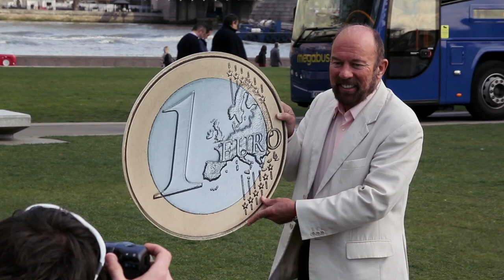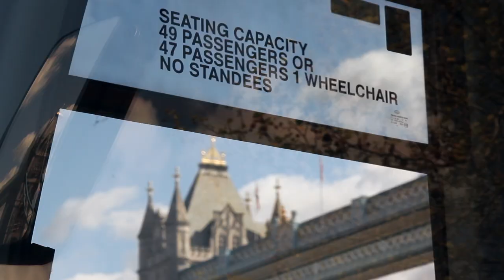megabus.com Europe launch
Stagecoach Group launches new megabus.com budget coach services from the UK to France, Belgium and the Netherlands